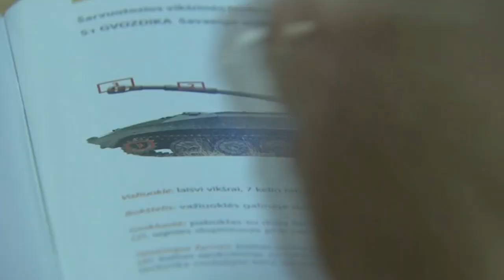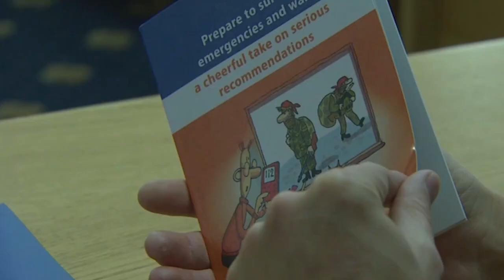Репортаж CNN из Литвы: "Никто не сомневается, что Россия может напасть"